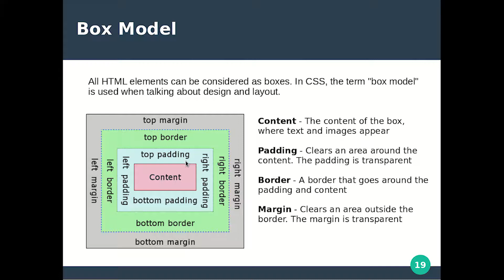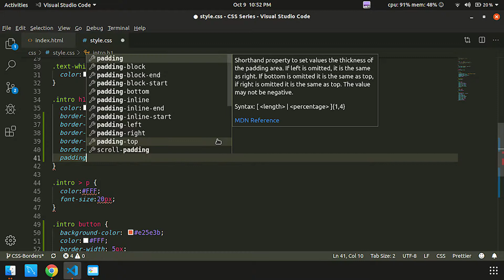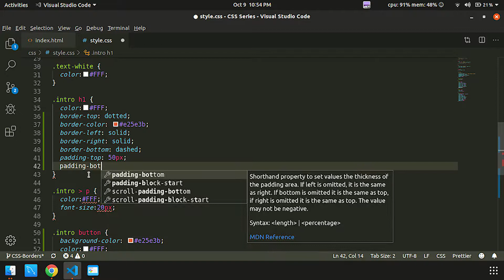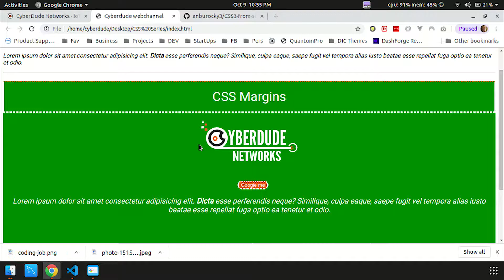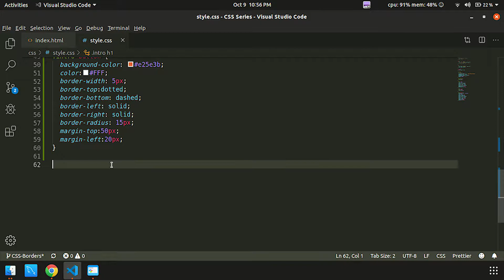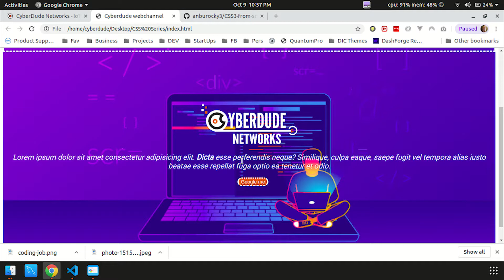#10 CSS Padding - (Tamil) (Tutorial) | CSS3 Course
CSS Course in Tamil - Cyberdude Networks channel

This video will help you learn, educate and understand the essentials of building modern web pages using CSS languages. This series will help you walk through CSS basics one by one and help you to build your website at a sooner time.

CSS Codes which we used in this video:
padding, padding-top, padding-right, padding-bottom, padding-left

Example: padding: 10px;

***What's Next***
 #11 CSS Text- Tamil | CSS Course ()